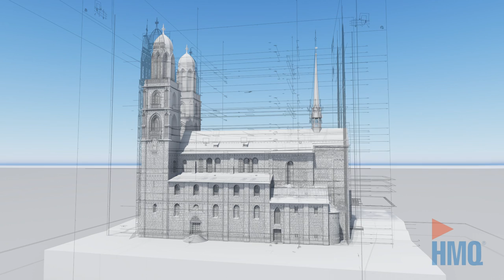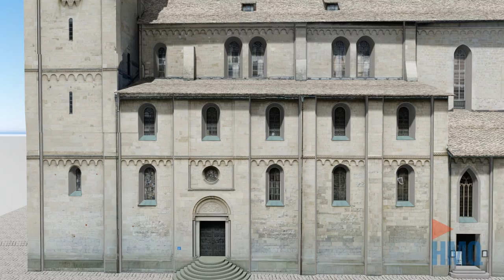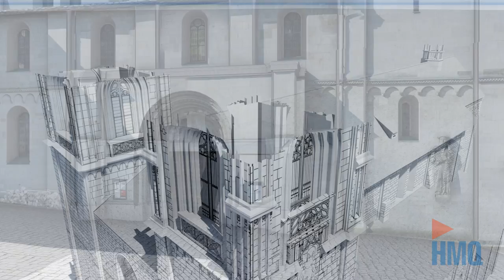3D-Vermessung vom Grossmünster in Zürich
Die HMQ AG hat das Grossmünster mittels Laserscanning mit über 1‘000 Scanstandpunkten komplett in 3D dokumentiert. Daraus entstanden sind hochwertige 2D-Plangrundlagen. Das Grossmünster ist die wahrscheinlich bekannteste Kirche der Stadt Zürich. Seine charakteristischen Doppeltürme sind das eigentliche Wahrzeichen der Stadt.